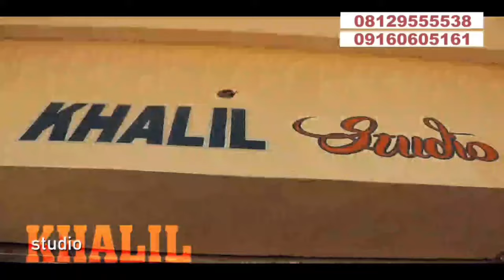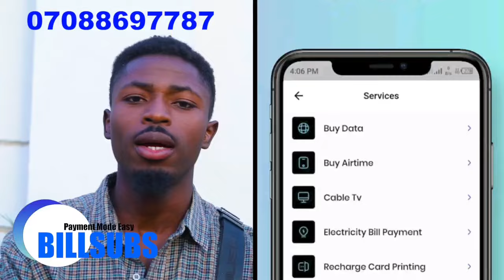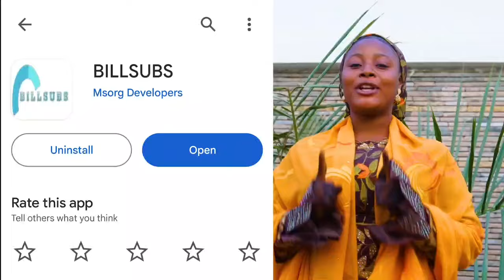KO WUYA KO DADI Season 1 Episode 1 Hausa Series Film